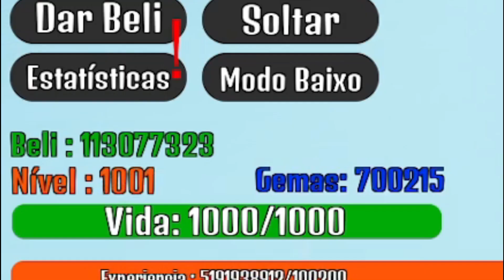COMO EU N JOGUEI ISSO ANTES! TIEN TIEN PIECE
q jogo bom! nome do jogo é tien tien piece